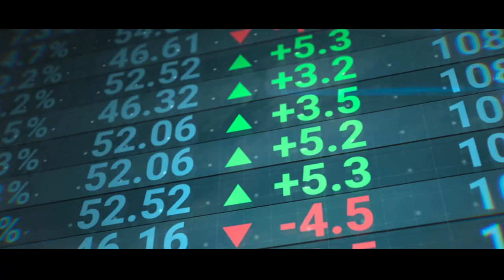Workbnb believer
WorkBnB places a high emphasis on building and maintaining positive relationships with its investors. The company regularly communicates with investors to provide updates on financial performance, growth initiatives, and future plans, while also prioritizing transparency and accountability in all its dealings. Be a believer.